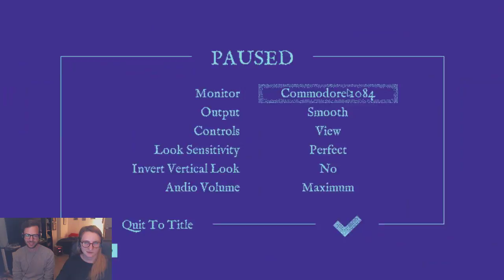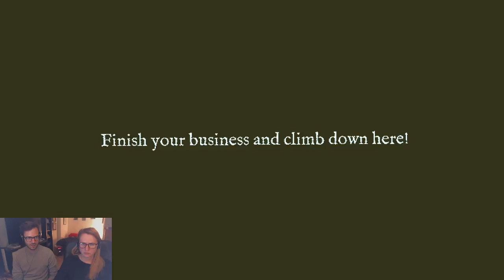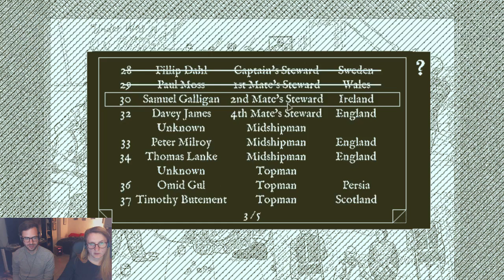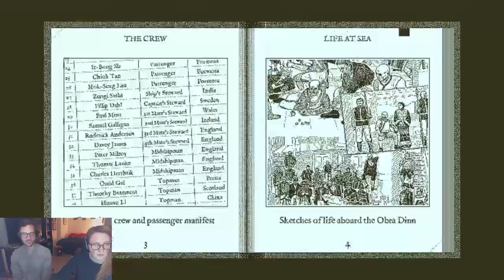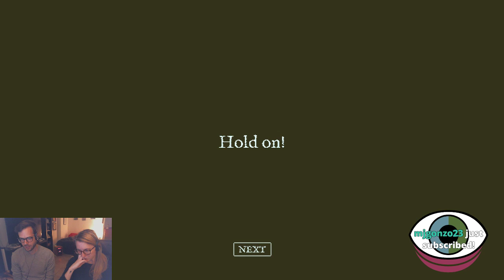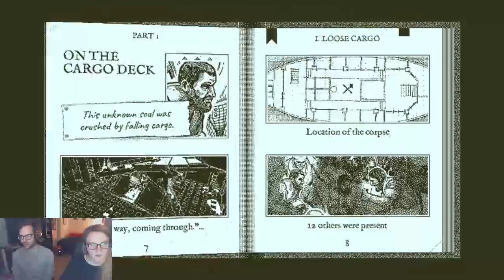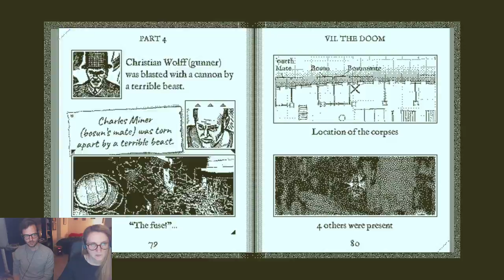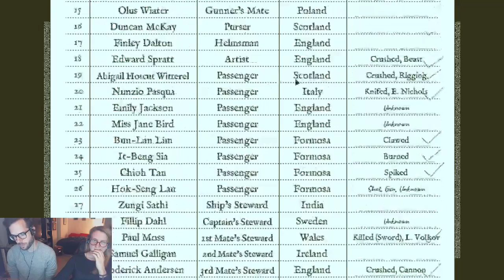Jacob and Julia are Performing Tactical Insurance Action in RETURN OF THE OBRA DINN (Part 3)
Return of the Obra Dinn (Part 3) streamed April 17th, 2019